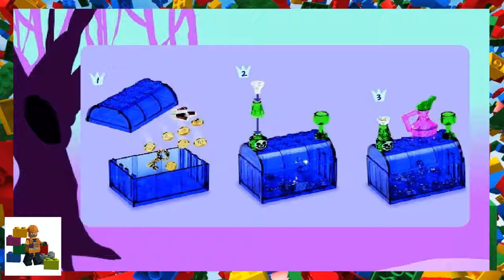LEGO instructions - Belville - 5962 - The Tinderbox